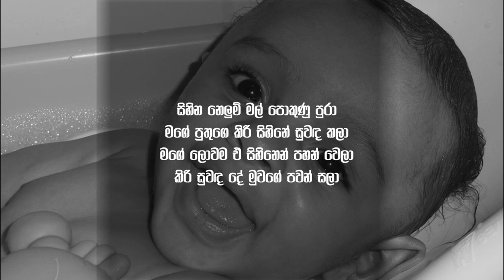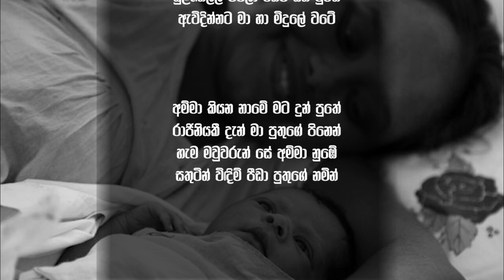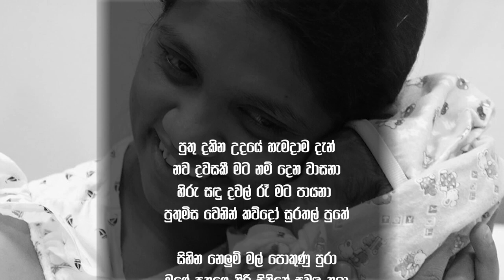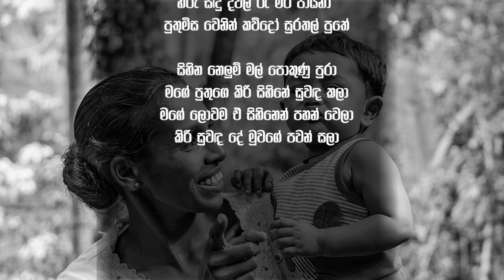ජීවිතේ ලොකුම දිනුම ජනාධිපතිවීමද ? ජනපති මෛත්‍රීගෙන් පිළිතුරැ - Sithaka Mathaka 06